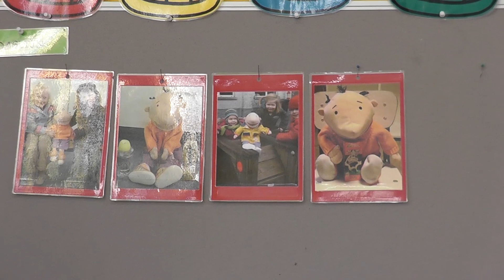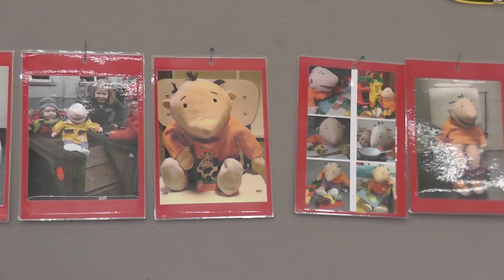K1 Een kijkje in de klas van juf Elise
We zijn nu al enkele weken ver in de eerste kleuterklas. Met dit filmpje krijg je een overzicht van wat die kleine spruiten zoal uitspoken.